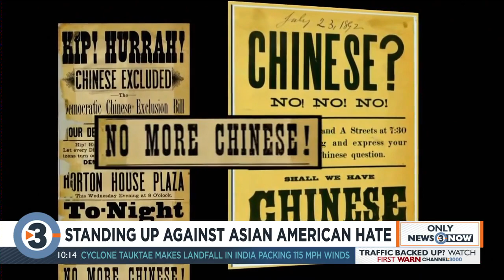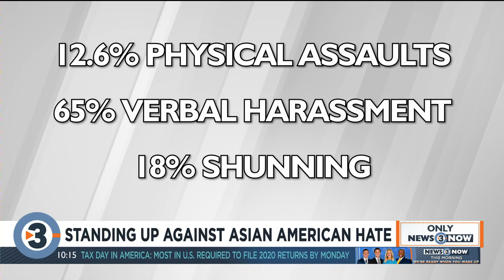Standing up against Asian American hate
Our country is, or used to be viewed as, the greatest country in the world. It’s where immigrants from all over the world saw a beacon of light shining on the hill giving them hope for a better life. But hate crimes against Asian Americans skyrocketed in the past year, many of them blamed for the spread of the coronavirus. This hatred goes back at least 175 years to when Chinese immigrants asked to come to the U.S. to help with the gold rush and railroad were met with anger and violence.